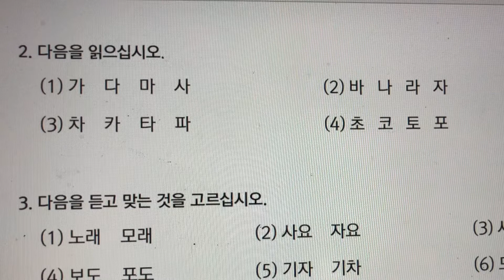Track 8 ( Korean Language Course for Listening).